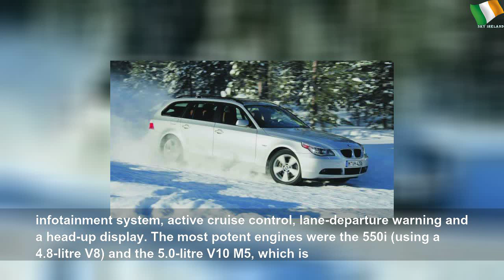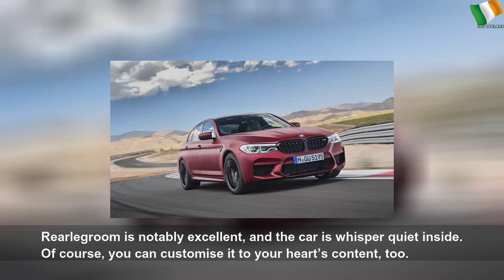The coolest family cars on sale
The coolest family cars on sale | Important Lot